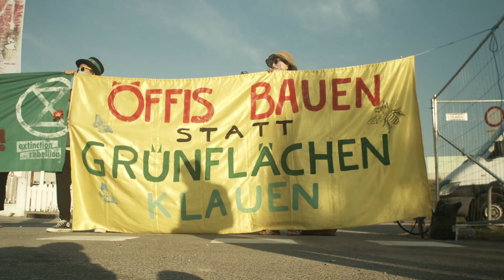XR Blockade Baustelle Stadtstraße 13.8.2021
Während die Folgen der Klimakatastrophe immer drastischer in Erscheinung treten, versucht die Stadt Wien, bei Klimakiller-Projekten wie der Stadtstraße Fakten zu schaffen. Und das, obwohl die Lobau-Autobahn, an die die Stadtstraße anschließen soll, gerade vom Bundesministerium für Klimaschutz auf ihre Klimaverträglichkeit geprüft wird! Bürgermeister Ludwig interessiert sich offenbar nicht für das Ergebnis – Hauptsache, es wird betoniert.
Wir sagen: Nein zu diesem Wahnsinns-Projekt aus der Alt-Betonzeit, und damit auch nein zu jeglichen Vorarbeiten! Geld für Radwege und Öffis statt für noch mehr Autoverkehr!

Denke nicht, dass du nichts ändern kannst.
Du zählst. Was du tust, zählt!